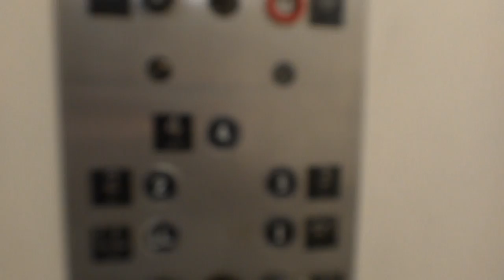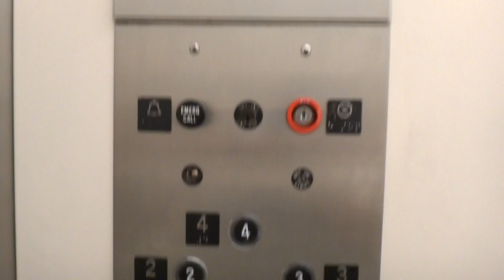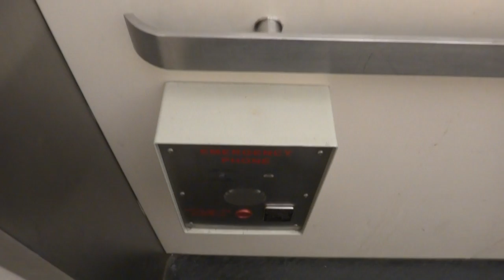2018: Otis (1 of 2) Traction Elevators @ Music Building UIUC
Sadly these have since been modernized by ThyssenKrupp.

These were at the University Of Illinois At Urbana-Champaign